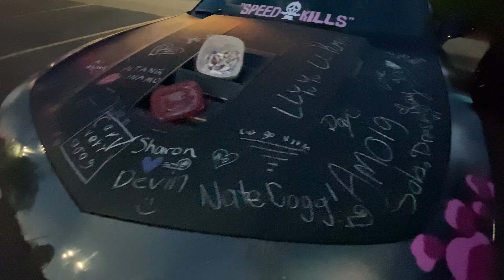Beef villa south Elgin.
"A place for those with passion for any generation Camaro. We embrace the idea of having different cars and performance options that reflect members. We are also a non profit organization!! Come check out are Videos and become an active follower and member today!"